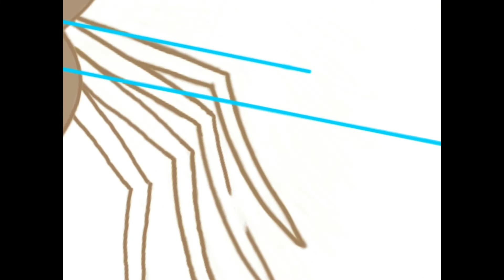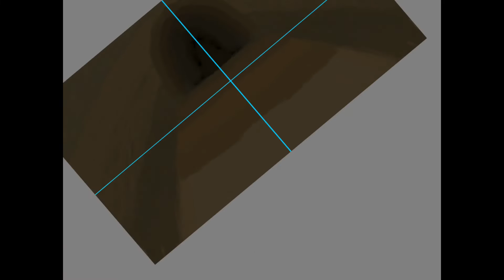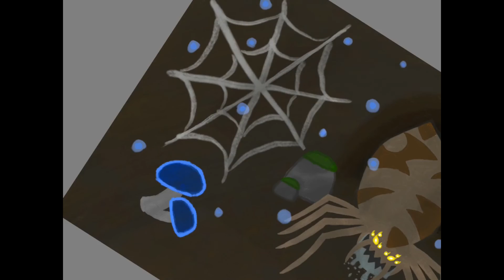Bug Fables: The Everlasting Sapling Spider Drawing Process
back from a hiatus. also decided to not be lazy and edit stuff like made the video faster so it isnt around 30 minutes.
Fun fact: This boss has one of my favorite themes